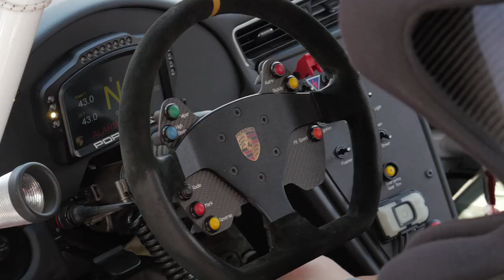1006KM Lenktynės Palangoje || CIRCLE K Ketvirtadienis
Praūžus lentynėms, lieka prisiminimai. Tikrai gražus filmukas iš mūsų ketvirtadienio. Šiemet, deja, nelaimėjome, tačiau Jonas ten triumfavo 4 metus iš eilės, reikėjo pertraukos :)

Šiemet dalyvausiu Ironman70,3 pasaulio čempionte afrikoje tad galite sekti, kaip aš palengva judu link savo svajonės dalyvauti ten.

Ačiū Promaksai už naujausią GoPro, kuri filmuoja fantastiškai!